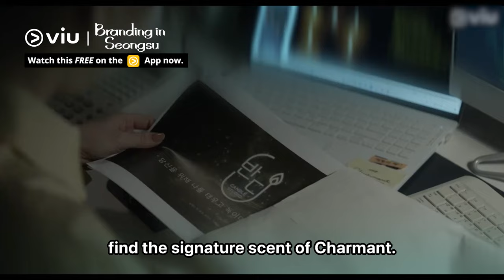Lomon Reveals His True Intention Towards Kim Ji Eun! | Branding In Seongsu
𝗪𝗮𝘁𝗰𝗵 BrandingInSeongsu 𝗙𝗥𝗘𝗘 𝗼𝗻 𝗩𝗶𝘂 𝗡𝗼𝘄
Lomon reveals his true intention towards KimJiEun! It has to do with his girlfriend's candle project being swapped in the past. 😭